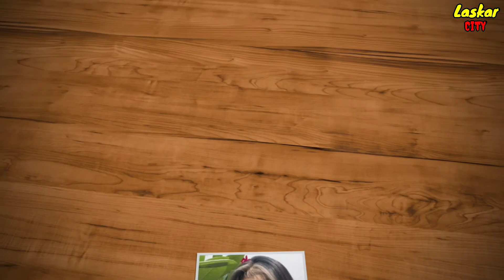PERJALANAN KISAH ASMARA THARIQ HALILINTAR dan MANTAN PACAR THARIQ HALILINTAR